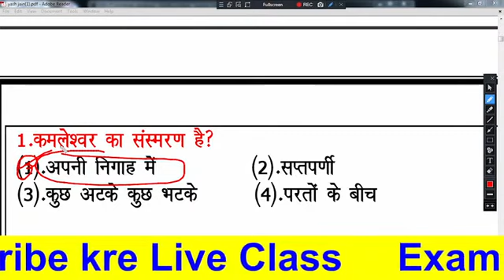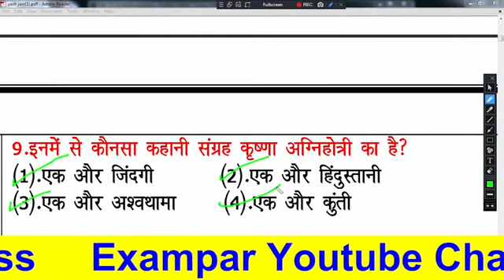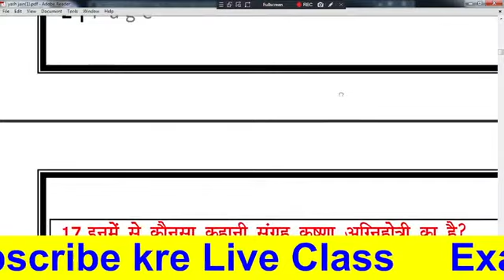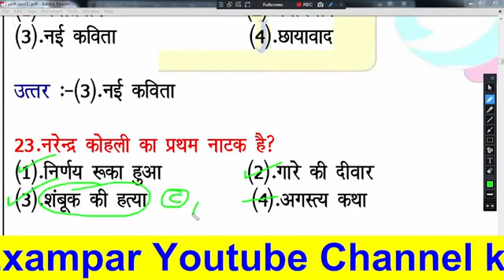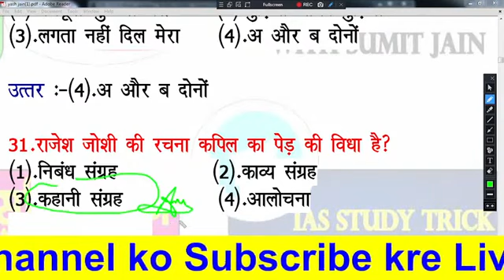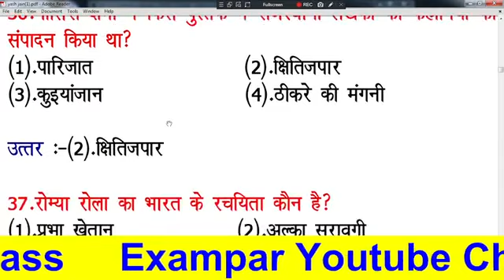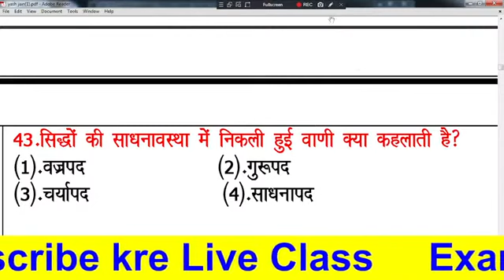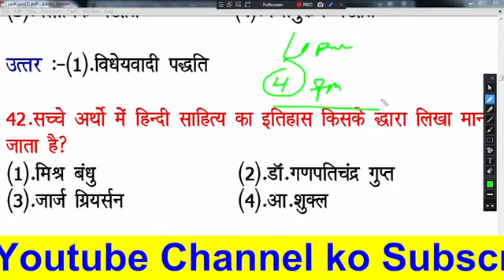tgt pgt HINDI LIVE TEST हिंदी साहित्य HINDI SAHITYA hindisahityakaitihas 1stgrade 2ndgrade